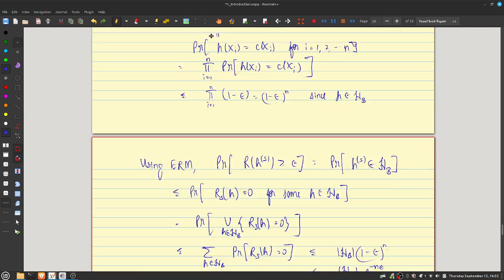Intro to Statistical Learning Theory 2024: Class 3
PAC learning continued, Finite hypothesis classes are PAC learnable, in the realizable case, Bayes classifier, Approximation and estimation error